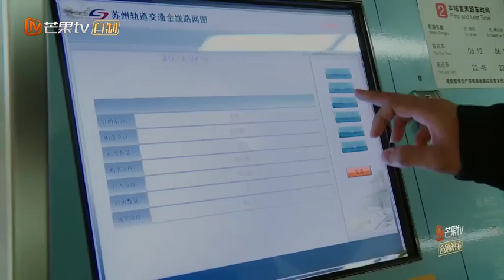《变形计之平行世界》：上班第一天就险遭辞退？ 吴献强差点迟到遭老板diss X-Change【湖南卫视官方频道】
《变形计之平行世界》YouTube更新时间：北京时间 每周六 13:00更新两期

《变形计之平行世界》：由芒果TV独家自制的一档家庭互换真人秀。两个家庭调换住房、预算和社会身份生活，了解社会中另一角的生活景象，感受对方生活的美好。